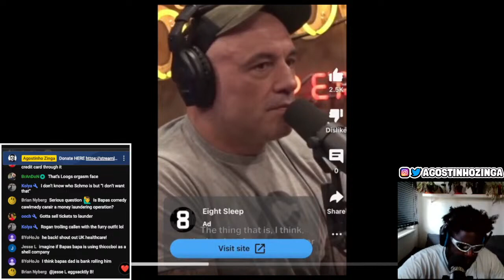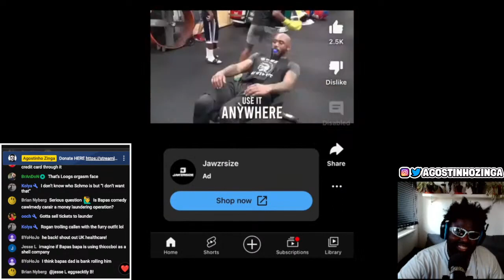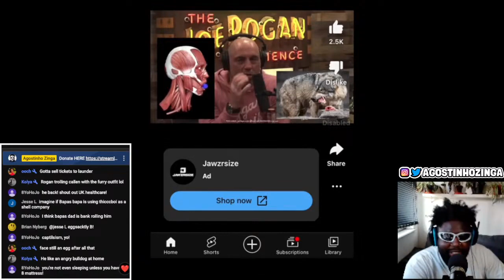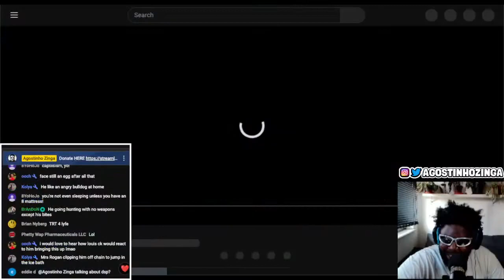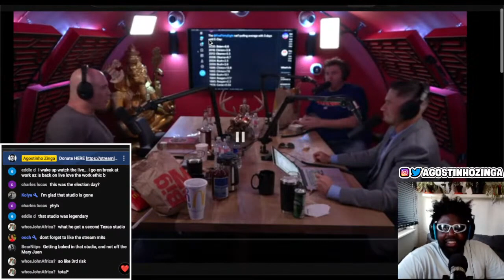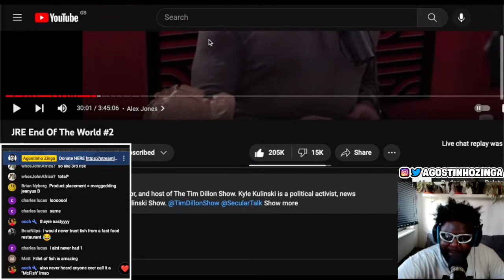JOE ROGAN LOVES MCDONALD'S